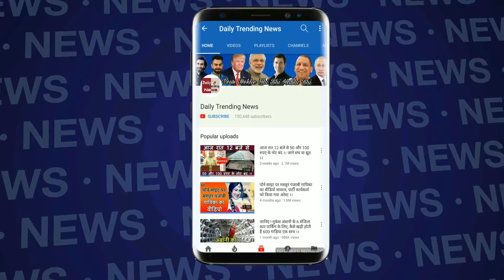Bigg Boss 12 : Ranveer And Rohit Made Joke On Deepika's Lehnga | Weekend Ka Vaar Day 98 | SIMMBA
Bigg Boss 12 : Ranveer And Rohit Made Joke On Deepika's Lehnga | SIMMBA Starcast Entry In BB House |